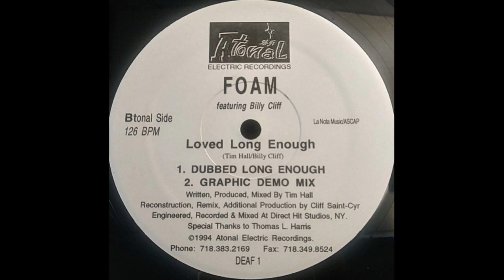Foam Featuring Billy Cliff - Loved Long Enough (Dubbed Long Enough)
Atonal Electric Recordings ‎– DEAF 1 US 1994